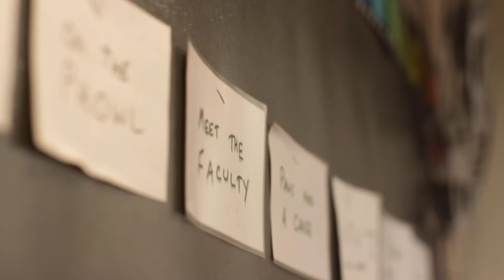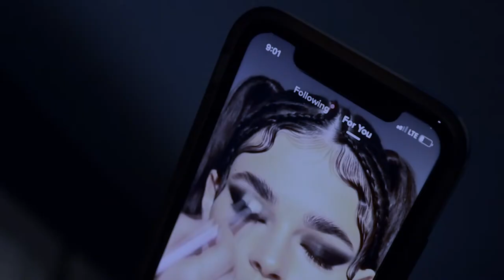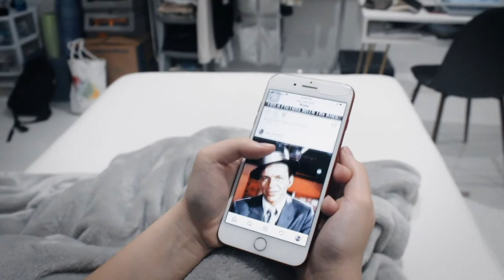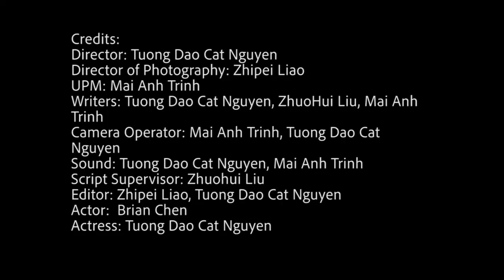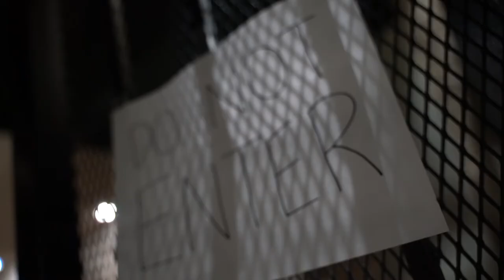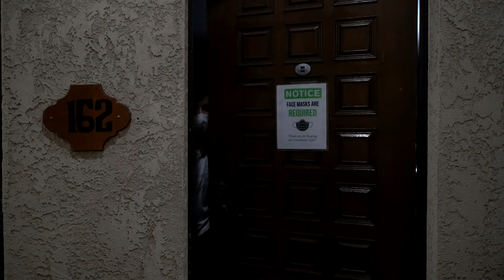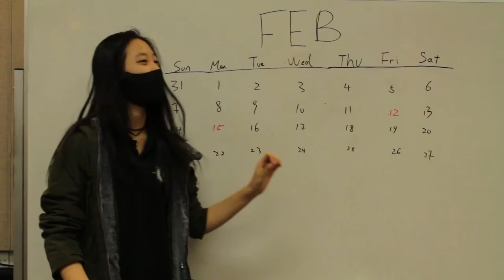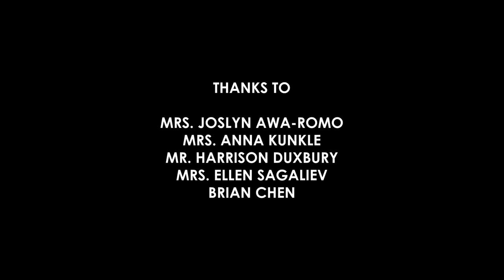Husky Vision 15x04 - "Digital Shorts Edition II" (1/2021)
00:00 Get Ready / Intro
01:04 The Blue Pen
05:05 Dear Diary
08:09 Fundamentals
11:46 Jenga Adventure
12:58 The Haunted House
17:25 Top Dawg News
18:22 End Credits